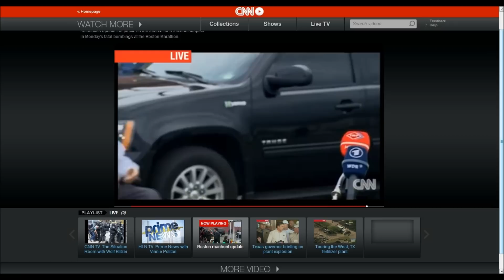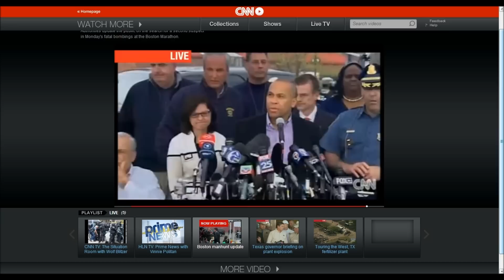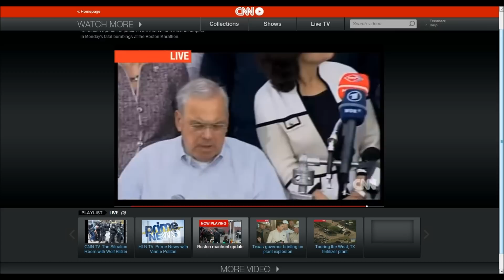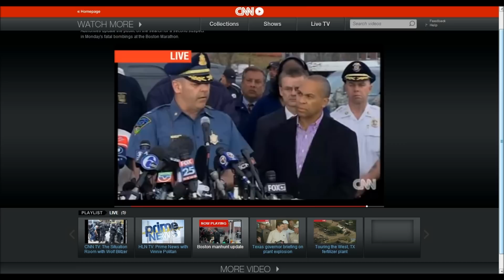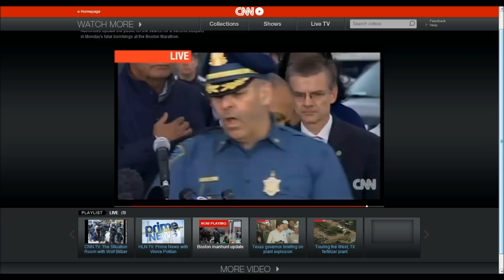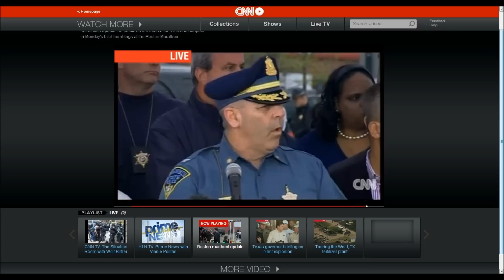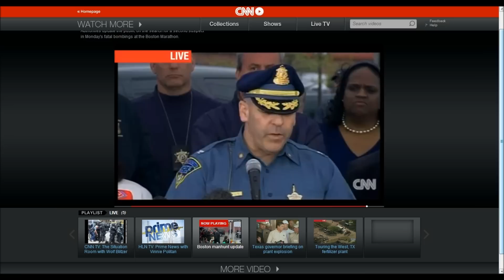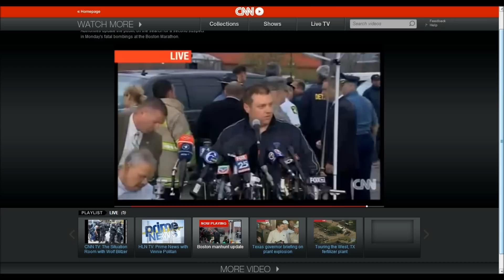(FULL) EXCLUSIVE CNN News/Press Breifing Conference on Watertown Shootout, Boston Bombing updates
►Want to stay active!? Get a text message every time I upload!
(Rates and data plans apply) -

►Send fanmail!

►Filmed and edited by AJScupstacking
•Camera: FujiFilm Finepix S2400 (14 Mega Pixels)